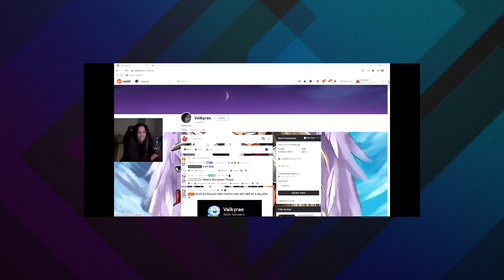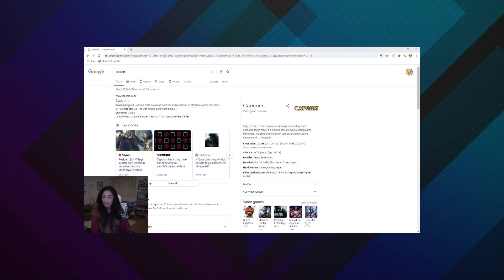Valkyrae Signs BIG Contracts with 100T AND YouTube?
Looks like @Valkyrae will have some GIANT choices to make with upcoming contracts with @100Thieves and possibly a big YouTube contract, what would you do?